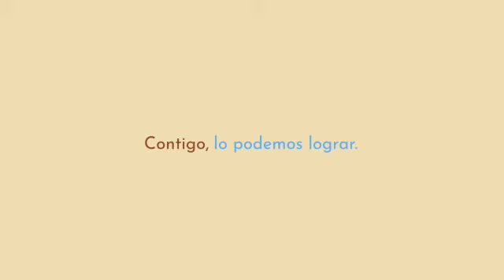Colecta Nacional 2020: Juntos lo vamos a lograr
Quedan solo 3 días, y todavía nos falta cumplir 3.000 sueños de niños y niñas de La Protectora 🌟✨. ¡Haz tu donación hoy y lleguemos juntos a la meta! En el mes del Niño, ayúdanos a celebrar su día haciendo sus sueños realidad donando